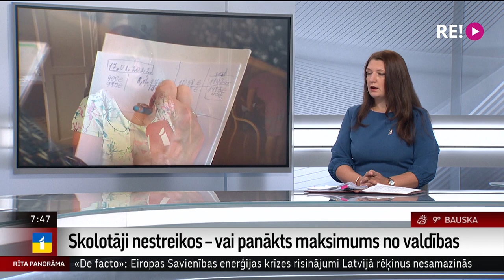Intervija ar LIZDA vadītāju Ingu Vanagu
Ņemot vērā panākto vienošanos ar Latvijas Izglītības un zinātnes darbinieku arodbiedrību, aizvadītajā sestdienā Ministru kabinets ārkārtas sēdē izskatīja Izglītības un zinātnes ministrijas sagatavoto informatīvo ziņojumu par pedagogu darba slodzes līdzsvarošanu un likmes paaugstināšanu un atbalstīja ministrijas piedāvātos risinājumus.
      Par panāktajiem kompromisiem šorīt uz sarunu esam aicinājuši pedagogus pārstāvošās arodbiedrības vadītāju Ingu Vanagu.